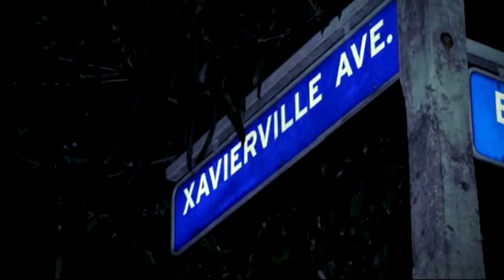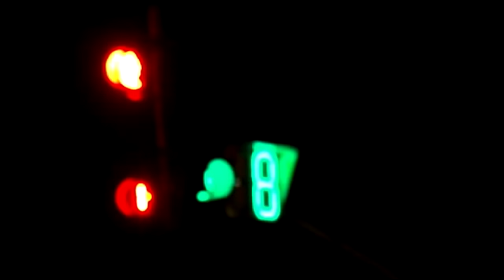SOCO: Crime of Opportunity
August 19, 2015, a call center agent rode a taxi going to work. She had no idea that danger awaits her. The taxi driver allegedly raped the girl. When she was able to escape and reported to the police, it turns out that she wasn't the only victim of the said taxi driver. There were other passengers who were holdup by the man.

Follow the investigation this Saturday this SOCO, 4:00 PM after Ipaglaban Mo!